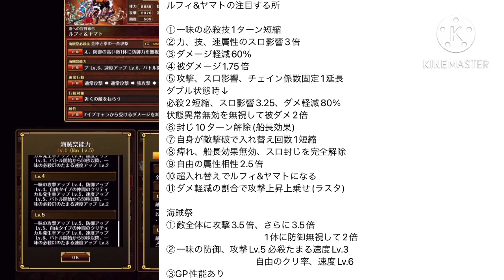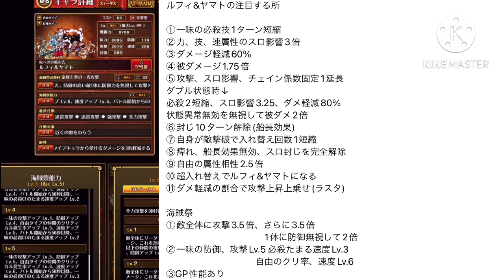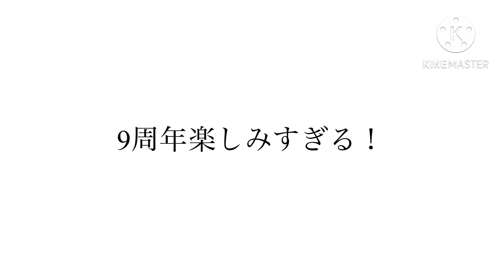初心者おすすめ！？ルフィ&ヤマトがぶっ壊れ性能すぎる！リセマラ必須かもしれない！ #589【トレクル】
性能がおかしいw